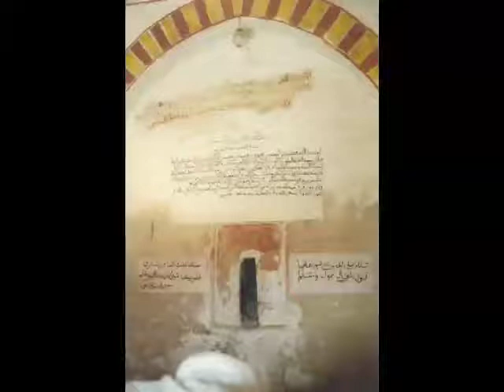men's guerrera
Recorded in Dar el-bourah, Morocco
The Guerrera is a song form traceable to Algeria. This example began as a love song in the local Chleuh dialect:
 "W'al habib-ayyazina, libwit rassi bwitulika."
 {"My dear, my beauty, what I want for myself, I want for you."}
 but soon became a mass religious experience, as it was held during the mouloud celebrations (birthday of Prophet Muhammad) and also on the night of a moussem (festival) dedicated to a local saint, Sidi Nasri. There are two choruses widely separated  Instruments are all percussion. Men perform an improvised and joyous martial dance during the wildest moments of the music.
 I moved among the attendees to single out particular instruments and voices.